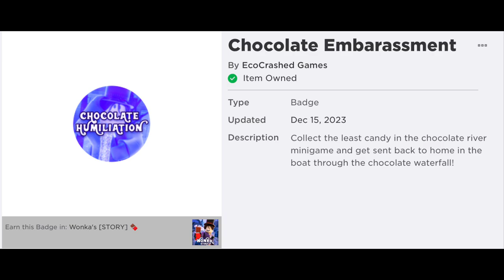Roblox’s Wonky Story - Chocolate Embarrassment Badger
Getting the Chocolate Embarrassment Badge in Wonka Story on Roblox